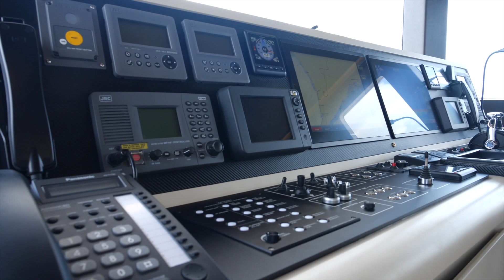Nomad 95 SUV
Nomad Yacht's spectacular new SUV Collection launched earlier this year to much excitement from boating enthusiasts everywhere.
The largest of the three models – the Nomad 95 SUV – is the last word in sophisticated ocean going performance. The yacht features luxurious interiors, a main deck master cabin, an enclosed sky lounge on the upper deck, and even a huge tender garage with space for a rib and two jet skis, that can be converted into a beach club! Incorporating the latest construction materials and state-of-the-art technology, this yacht is something truly special.